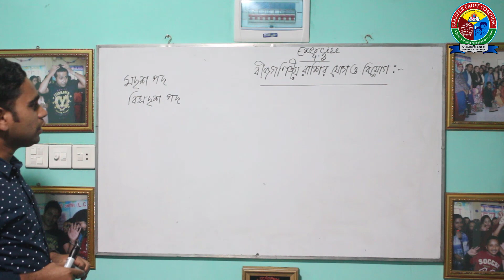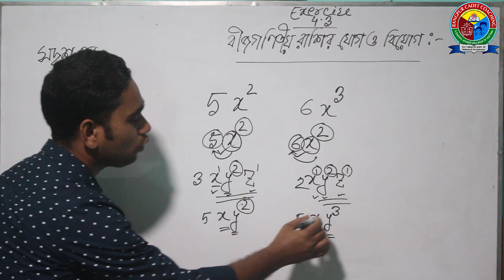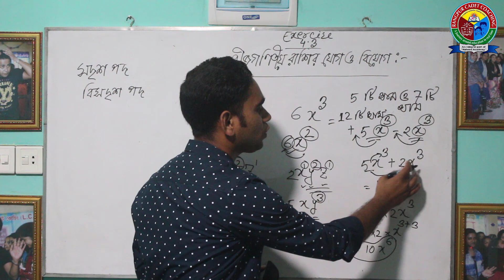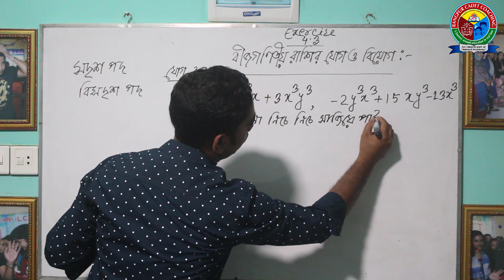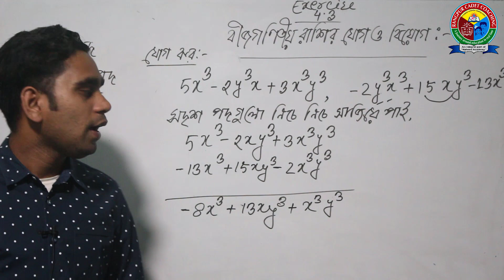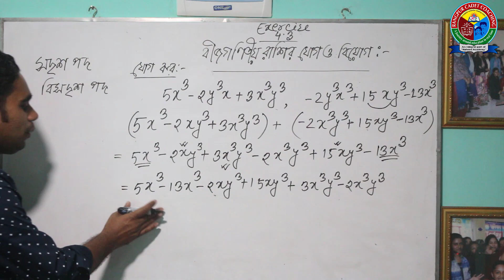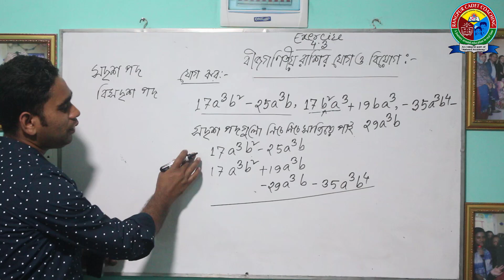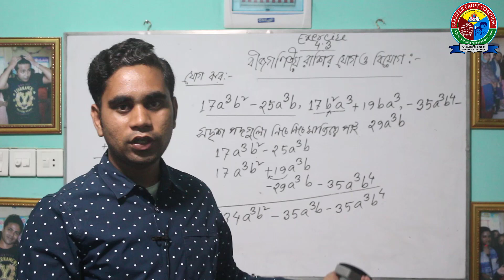Series: Mathematics 4.3 (Algebraic Expressions-Class 6)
Teacher: Md.Rana Mia
Senior Math Teacher (R.C.C.)

আমাদের ওয়েবসাইট:
- (এই ওয়েবসাইটের মাধ্যমে যেকোন জায়গা থেকে সহজেই পরীক্ষা দিতে পারবা)